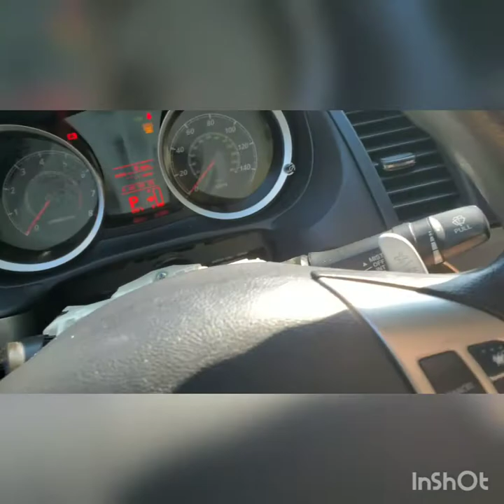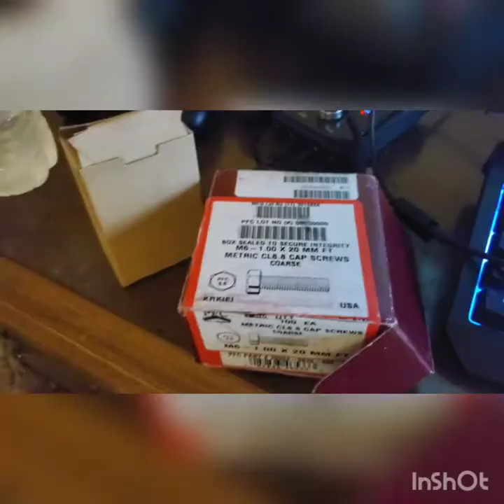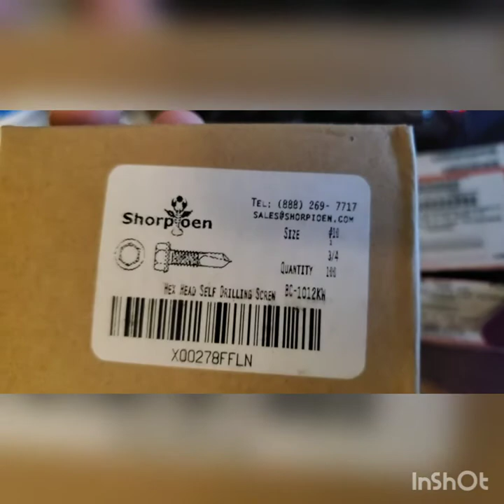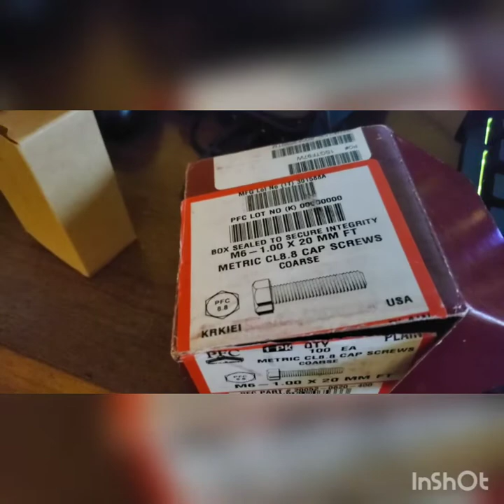How to install paddle shifters on a 08+ Mitsubishi Lancer with cvt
I installed paddle shifters on my 2012 Mitsubishi Lancer SE and it was super easy Also made the car fun to drive. Anyone can do this install